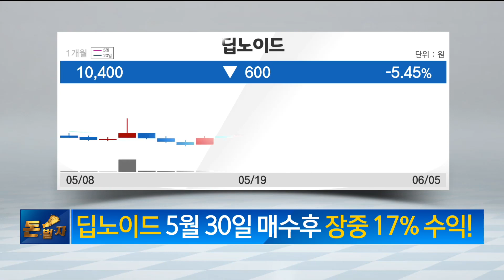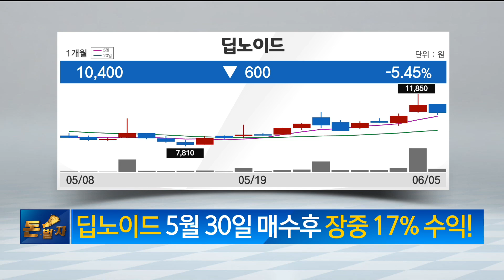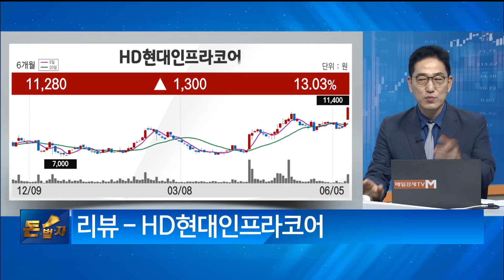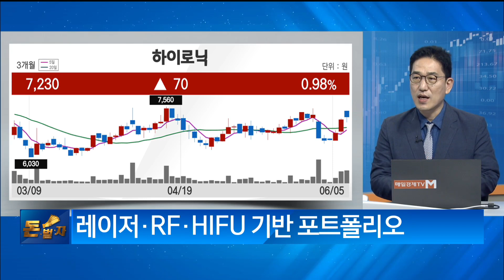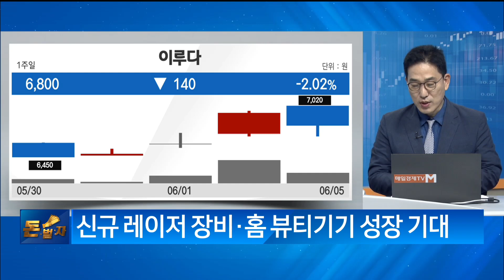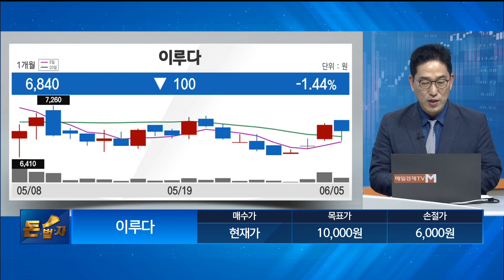[돈이 보이는 종목] 하이로닉 이루다_MBN골드 조기준 매니저# 하이로닉, 이루다, 종목추천, MBN골드, 돈벌자, 매일경제TV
[돈이 보이는 종목] 하이로닉 이루다_MBN골드 조기준 매니저
# 하이로닉, 이루다, 종목추천, MBN골드, 돈벌자, 매일경제TV